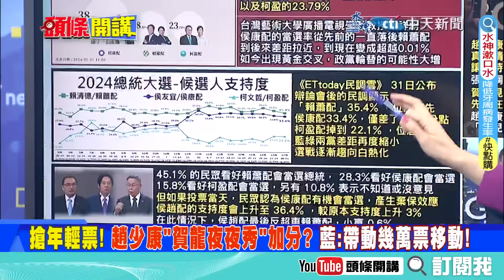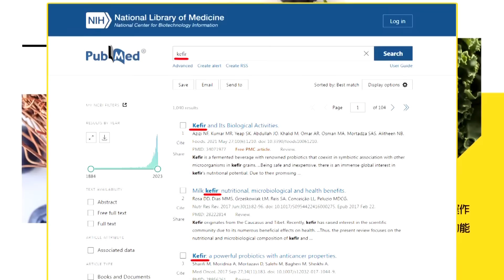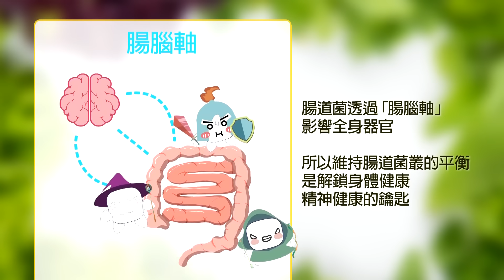【頭條開講Part4】執政崩盤! 當選率出現黃金交叉 侯康.柯盈並列"跨世代好感度"第一! 網媒收關民調成功保在"誤差範圍"! "賀瓏"助陣搶青年票! @頭條開講HeadlinesTalk 20240101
【LIVE頭條開講】說到要做到喔!習2024賀詞!提點拜登舊金山願景!史上最惡正月!日本2024開局大地震!豁免法!抄家法!陸最強制裁法律上路請注意?20240101完整@HeadlinesTalk

請鎖定《頭條開講》YouTube頻道/每週一至週五20:00-22:00